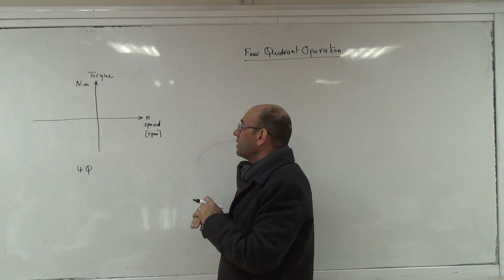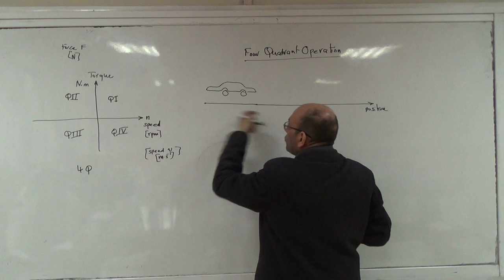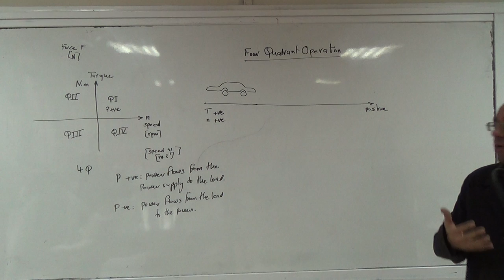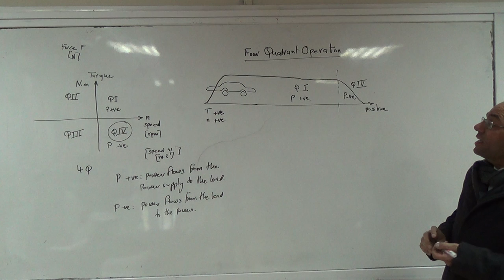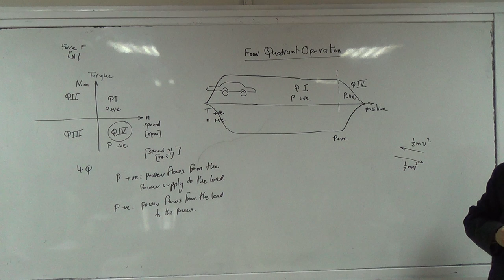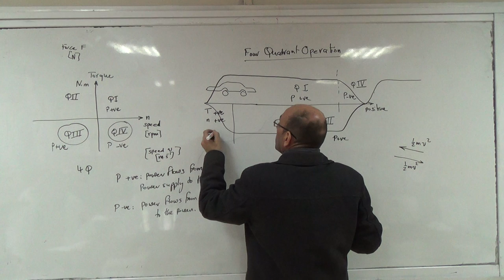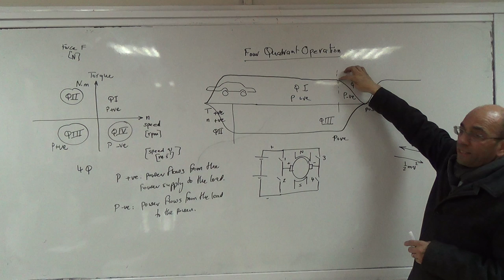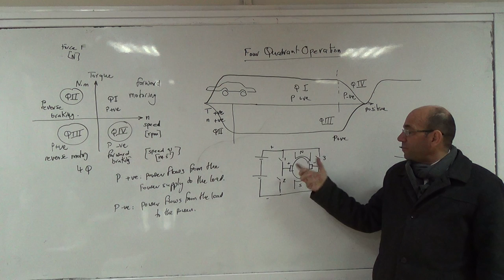Four quadrant operation applied to a DC motor, 22/3/2015